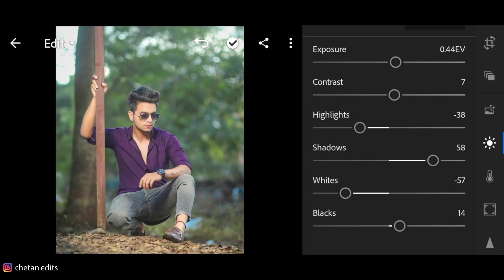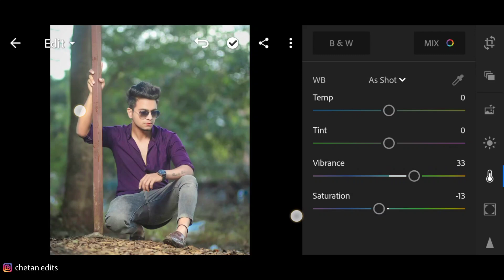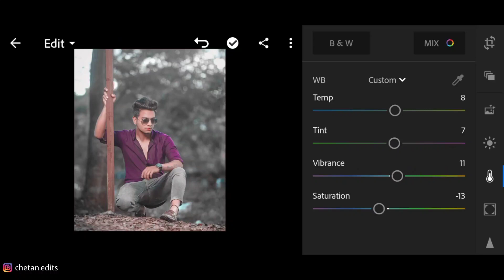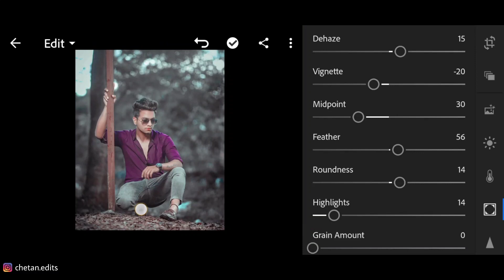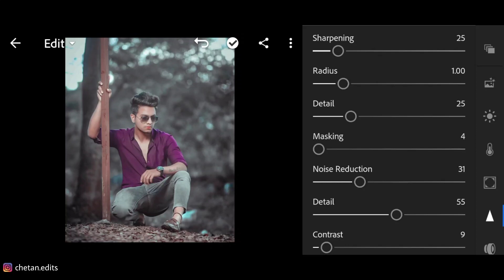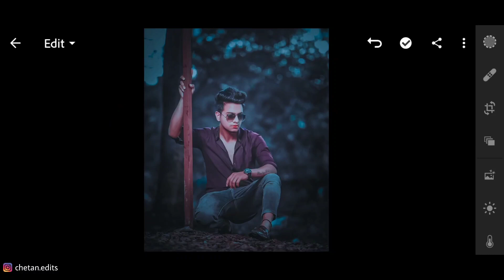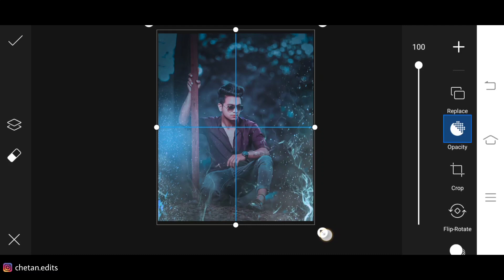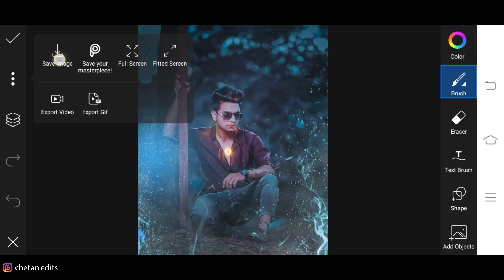Lightroom ultra photo effects | Creative photo editing in PicsArt | Chetan edits